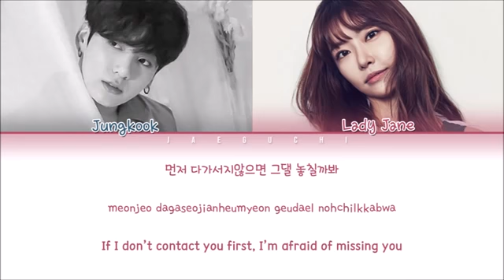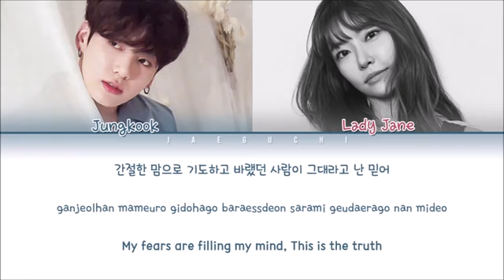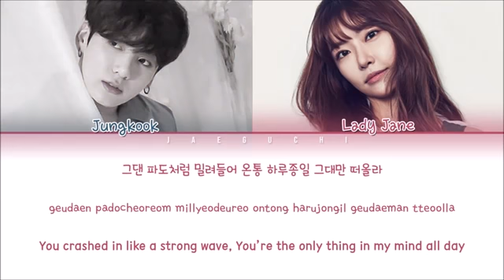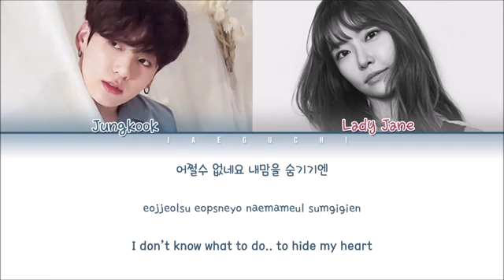JUNGKOOK & LADY JANE - I'M IN LOVE